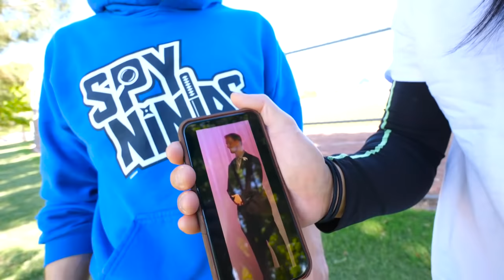CHAD's SECRET ADMIRER REVEAL! Is it CWC Brother?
WHERE IS CHAD'S BROTHER?

After Chad Wild Clay made "My SECRET ADMIRER STOLE MY HEART & Fell In Love", Vy Qwaint created "SOMEBODY IS DROWNING IN OUR POOL!", Daniel Gizmo uploaded "HE ATE MY DOG! Chad Wild Clay's Brother is Evil and Shocking!", and Melvin PZ9 filmed "ALIENS INVADE FORTNITE - Spy Ninjas Undercover in Noob vs Pro vs Hacker" the Spy Ninjas are fighting! Daniel Gizmo, Regina Ginera, and Melvin think that Chad's brother is evil! Chad and Vy want to prove that he is innocent and is not the creepy admirer! Daniel knows that Chad's brother stole his dog Douglas, he even tried to eat him. To show Chad that his brother is evil, the squad agrees to find Douglas because he's in Vegas! If we find Douglas, that will lead us to Casey. We find the creepy guy at the park with a mystery box. Maybe Douglas is in there! Daniel and Regina come up with a plan to make a decoy dog crate and perform a switch and swatch while Melvin distracts the creepy guy. We successfully retrieve the crate. Daniel can finally be reunited with Douglas! But it's revealed to be the Hacker's dog, a corgi named Jack! Melvin gets into a battle Royale with the creepy guy and he reveals himself not to be Chad's brother but rather Chad's secret admirer! Hopefully, Chad and Vy can find his real brother!